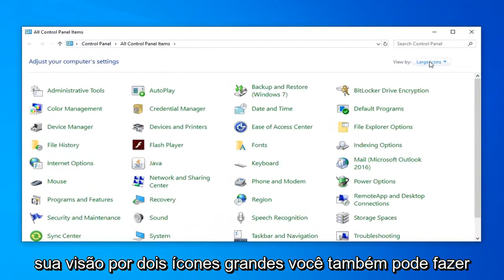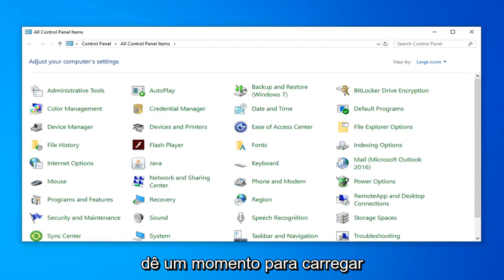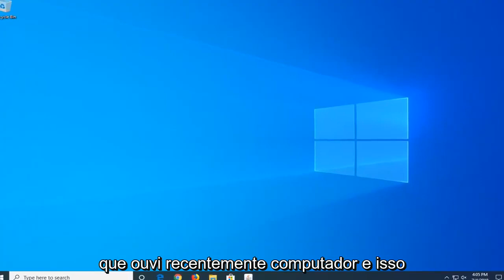Corrigir o erro ‘Uma conexão existente foi fechada à força pelo host remoto’ - Minecraft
Como corrigir o erro 'Uma conexão existente foi fechada à força pelo host remoto'

Um computador remoto é aquele que não tem presença física; ele só pode ser acessado por meio de algum tipo de rede de computadores. O Host Remoto é o computador que hospeda a rede que hospeda o computador remoto e o cliente remoto é o usuário do cliente remoto na rede. Esse recurso revolucionou muitos processos e tem um grande escopo no futuro também.

No entanto, muito recentemente, muitos relatórios chegaram de um erro “uma conexão existente foi fechada à força pelo host remoto” ao tentar se conectar ao host remoto. Este erro é acionado com uma conexão de soquete entre um cliente e um servidor. Neste tutorial, forneceremos algumas soluções viáveis ​​para corrigir completamente esse erro e também informaremos os motivos que desencadeiam esse erro.

Problemas abordados neste tutorial:
uma conexão existente foi fechada à força pelo host remoto
uma conexão existente foi fechada à força pela solução de idm de host remoto
uma conexão existente foi fechada à força pelo host remoto. isso normalmente ocorre se o par
uma conexão existente foi fechada à força pelo idm do host remoto,
uma conexão existente foi fechada à força pela correção de minecraft de host remoto
uma conexão existente foi forçosamente
uma conexão existente foi fechada à força
uma conexão existente minecraft